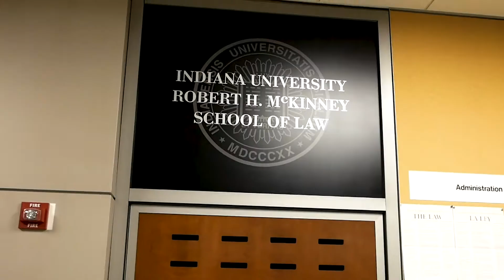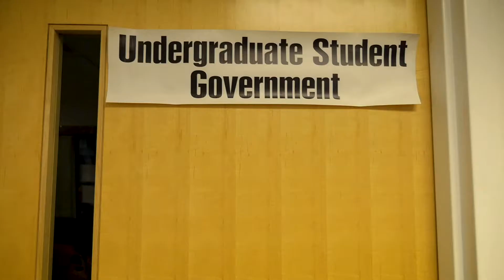Inspire IUPUI: Shashan Deyoung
"I want them to understand that this is something Mommy is doing this because she wanted to make a difference in the world."

When Shashan Deyoung gave birth to twins during undergrad, she committed to involving them in her law school studies –– even bringing them to class and building relationships with McKinney faculty.

Learn more about this exceptional Indiana University Robert H. McKinney School of Law student in this Mother's Day episode of "Inspire IUPUI"